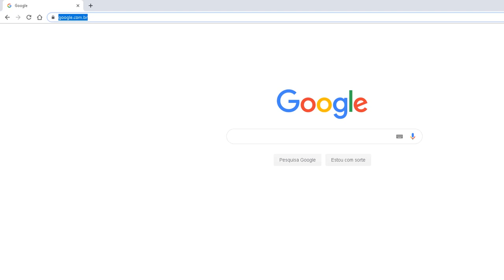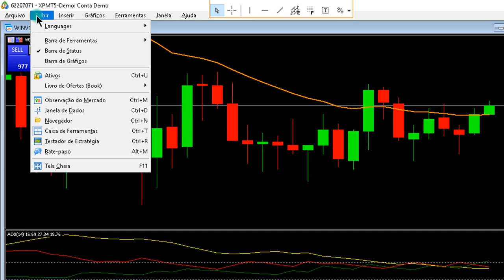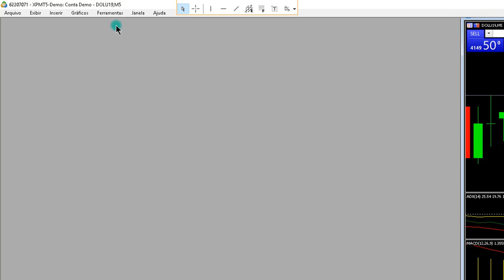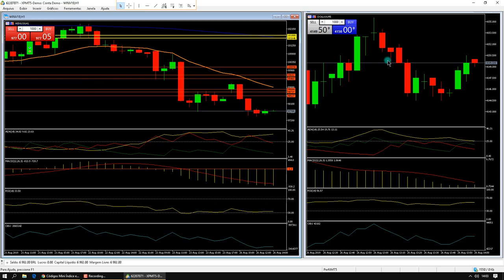Como saber códigos atualizados do Mini Índice Mini Dólar Índice Cheio e Dólar Cheio 2021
Como saber códigos atualizados do Mini Índice Mini Dólar Índice Cheio e Dólar Cheio 2021. Código mini dólar setembro 2021.
Código mini índice setembro 2021. Código atual mini índice 2021. Código atual mini dólar 2021. Day Trade atualizando 2020. Mini Índice atualizando 2021. Mini Dólar atualizando 2021.

▼ SIGA/CURTA ▼